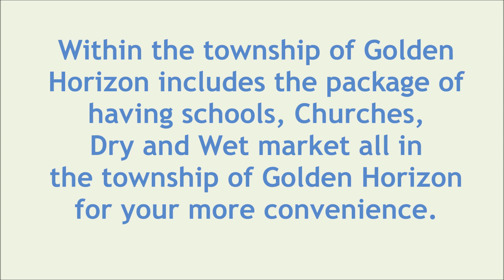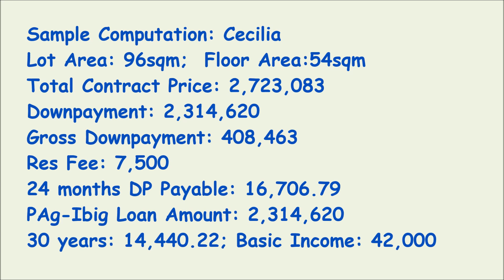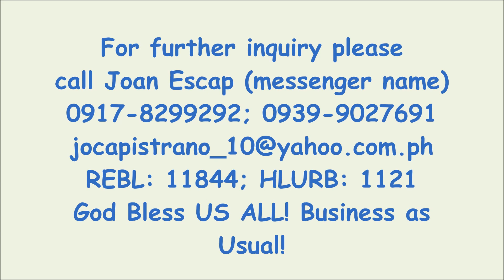Cecilia Single Attach at Golden Horizon Hugo Perez Trece Martires Cavite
Invest now an affordable Single Attached Cecilia Model with 3
Bedroom and 1 Toilet and Bath  in an executive subdivision in Manors located at the township community of Golden Horizon Hugo Perez Trece Cavite

Within the township of Golden Horizon includes the package of having schools, Churches and Dry and Wet market all in the township of Golden Horizon.

Sample Computation indicated is for ECQ Online Reservation Promo for the month of April 2020; 50% Reservation Fee ; start of First Downpayment is on July 2020.

Sample Computation: Cecilia
Lot Area: 96sqm;  Floor Area:54sqm
Total Contract Price: 2,723,083
Downpayment: 2,314,620
Gross Downpayment: 408,463
Res Fee: 7,500
24 months DP Payable: 16,706.79
PAg-Ibig Loan Amount: 2,314,620
30 years: 14,440.22; Basic Income: 42,000

For further inquiry please call Joan Escap (messenger name)
REBL: 11844; HLURB: 1121 God Bless US ALL! Business as
Usual!